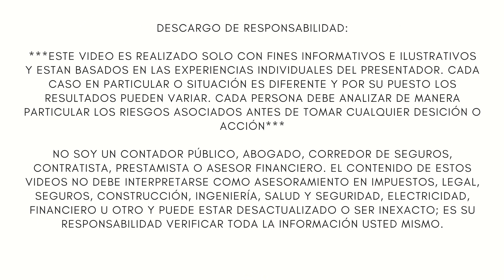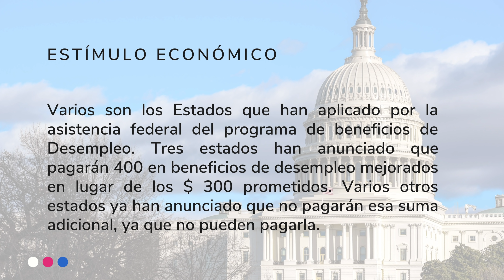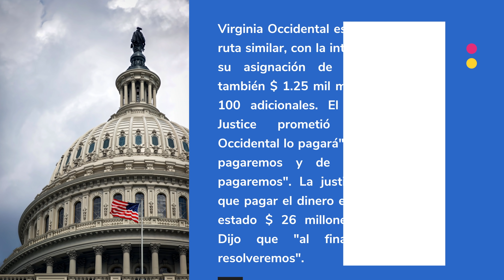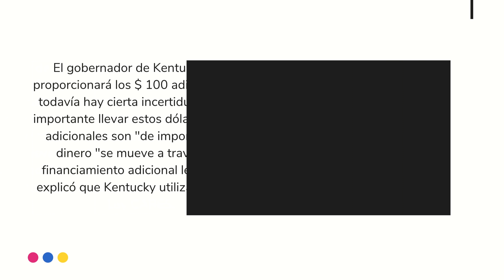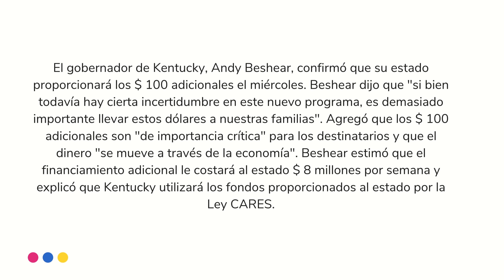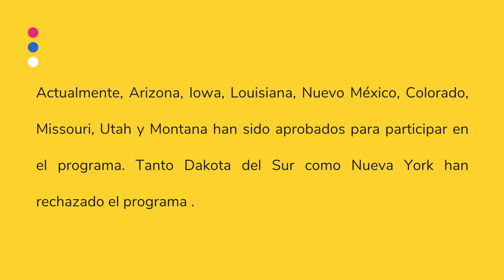ACTUALIZACION ESTIMULO ECONOMICO AGOSTO 21. $400 SEMANALES DESEMPLEO. BUENAS NOTICIAS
ESTIMULO
NUEVA ACTUALIZACION DEL NUEVO CHEQUE DE ESTIMULO ECONOMICO O ESTIMULO FINANCIERO DE $1200 Y AYUDA POR DESEMPLEO 400 DOLARES SEMANALES.
NUEVO CHEQUE DE ESTIMULO
NUEVO ESTIMULO ECONOMICO
ORDEN EJECUTIVA

ESTIMULO
NUEVO ESTIMULO ECONOMICO
ORDEN EJECUTIVA